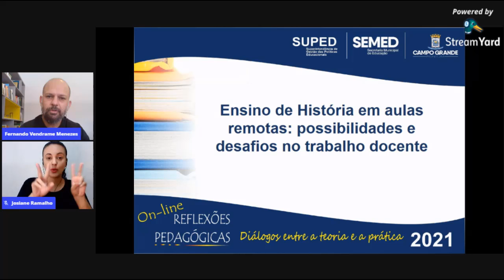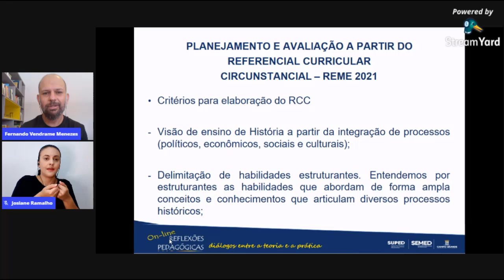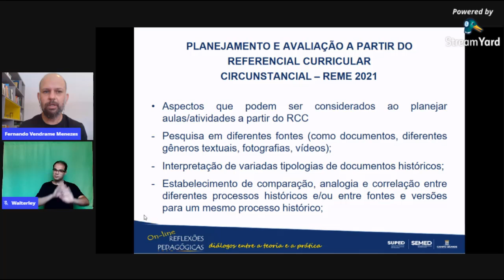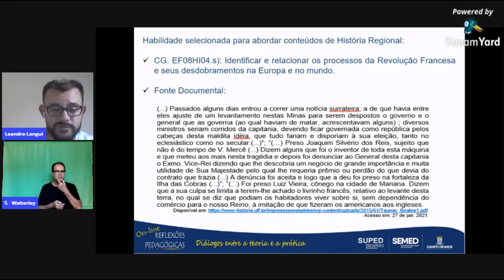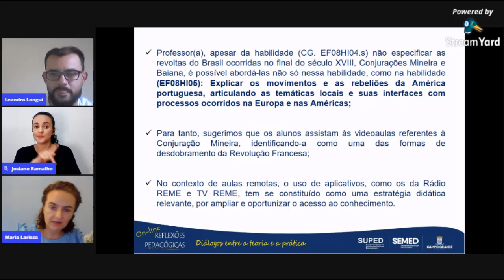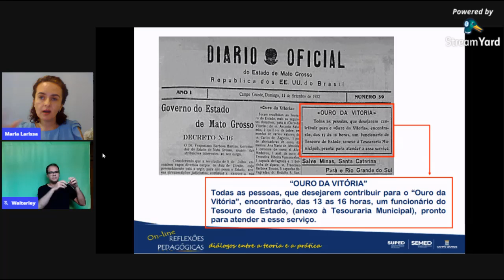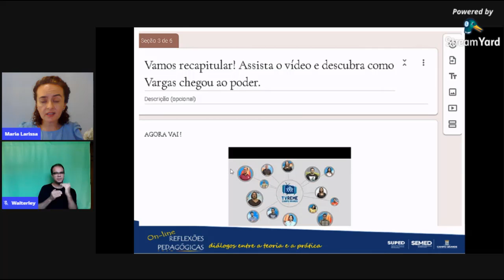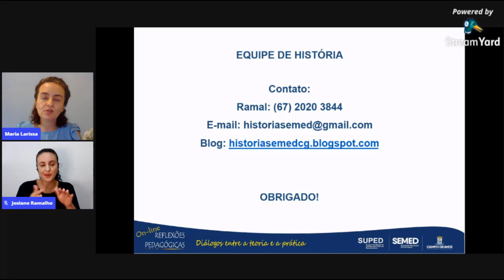HISTÓRIA 6º AO 9º ANO: ENSINO DE HISTÓRIA EM AULAS REMOTAS: POSSIBILIDADES E DESAFIOS NO TRABALHO...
Em continuidade ao Programa Formativo “Reflexões Pedagógicas: Diálogos entre a Teoria e a Prática”, uma ação da Secretaria Municipal de Educação de Campo Grande-MS, que acontece desde o ano de 2018, a Superintendência de Gestão das Políticas Educacionais (SUPED) implementa mais uma edição da formação, na versão on-line, em 2021. Nesta edição, as temáticas estão relacionadas ao estudo do Referencial Curricular Circunstancial da REME/2021, avaliação e  práticas docentes em tempos de aulas remotas. As formações acontecem, neste canal, realizadas pelos professores formadores da SUPED e, algumas formações, tem parceria com pesquisadores de diferentes instituições.
Destaca-se que, depois do encerramento de cada encontro, a declaração de participação ficará disponível, para impressão até às 13h do dia 20 de abril de 2021 . Não será autorizada a reprodução para outras pessoas, a declaração é um documento individual.
 É imprescindível arquivá-la, em uma pasta pessoal, uma vez que a comprovação de, no mínimo, 20h/a de participação, no programa, possibilitará, posteriormente, a emissão de um certificado pela Coordenadoria do Centro de Formação para a Educação/CEFOR desta Secretaria.
Na oportunidade, desejamos um excelente dia de estudo e reafirmamos o compromisso desta Secretaria por intermédio da SUPED em apoiar as práticas docentes, visando oportunizar aos alunos uma educação de qualidade. Este tempo vai passar!